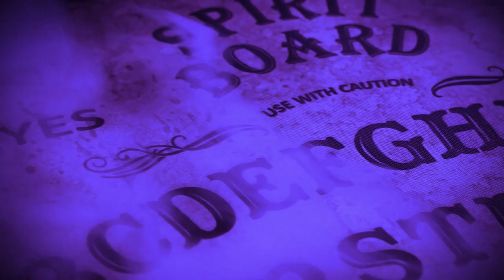SHOOK Podcast | 42. | I'm Not Like Other Lighthouses | Heceta Head Lighthouse & Kentucky Meat Shower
Happy Wednesday, friends! In this episode of SHOOK, Amanda dives into the tale of Coastal Oregon’s haunted Heceta Head Lighthouse and Bed & Breakfast. Then Sannah tells us all about the mystery surrounding the disturbing Kentucky Meat Shower.

"Every season is Spooky Season in our book, so settle in and prepare...  to be SHOOK!"

Do you have a personal SHOOKstory you would like us to share on a future episode?

Sources:

Hillbilly Horror Stories Podcast, episode 323 on the Heceta Head Lighthouse

Article, The Colombian: Rue the resident ghost haunts Heceta Head House by Sherri Buri McDonald

Cascadia Crime & Cryptids Podcast, episode 85

Olympia Oddities Podcast, The Haunting of Heceta Head Lighthouse episode

Wikipedia

Oregon Encyclopedia, Heceta Head Lighthouse by Cameron La Follette and Douglas Deur

YouTube channel Ghost Hard, Sleeping with Ghosts at the Haunted Heceta Head Lighthouse

The Great Kentucky Meat Shower mystery unwound by projectile vomit article by Bee Crew for Scientific American

The Unidentified by Colin Dickey

The Day it Rained Meat in Kentucky by Lillian Stone for The Takeout